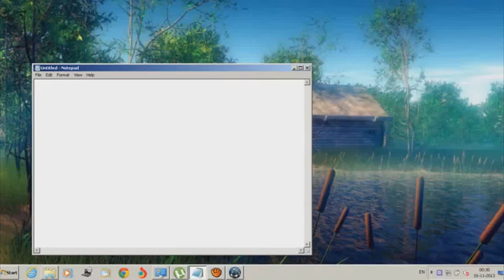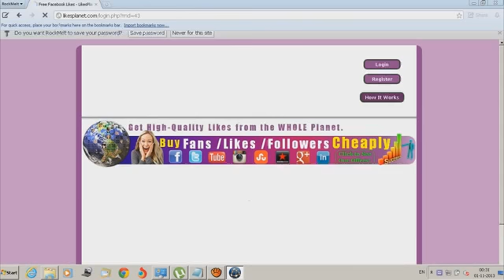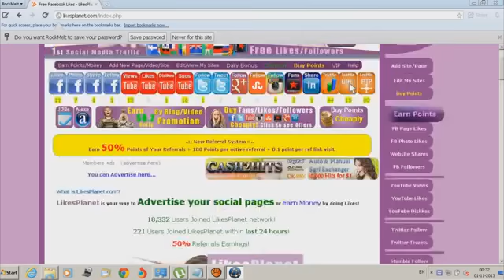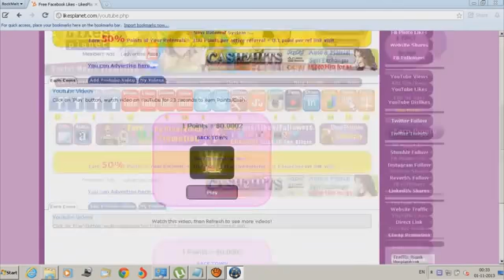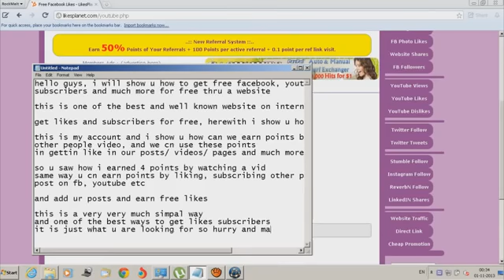NEW 2014 How to get Real Free Facebook page Likes, Twitter, YouTube! NO SCAM NO Survey 100%!